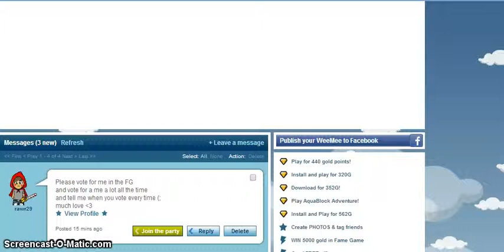Dressing My Weemee (Non-Vip)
Add meeee: dede10
I was bored and decided to make a video!
Srry if the video comes out horrible and has no sound or audio :/
I don't really have that much experience in uploading videos to youtube, i mainly just watch vids on here :/